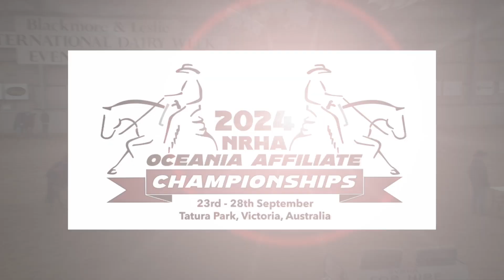NRHA Oceania 2024 - Open Derby L3 Champion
Champion Sarah Mammone riding MPH La Revolution with a score of 144.5.